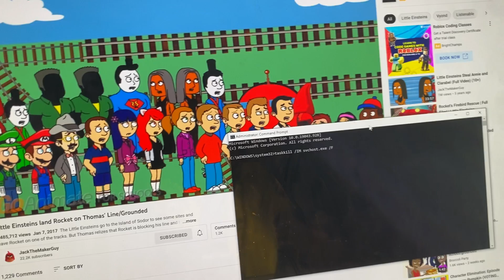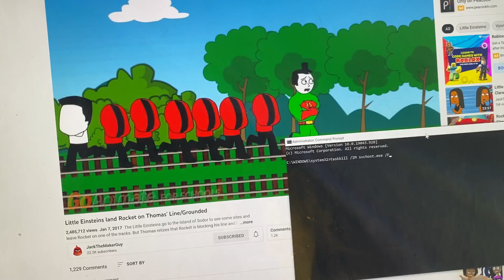Henry crash has Bsod